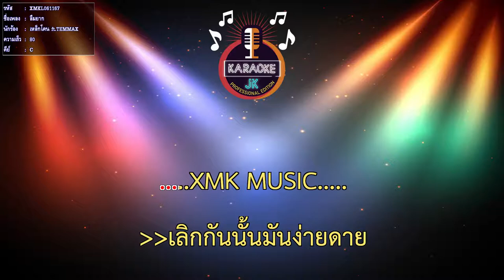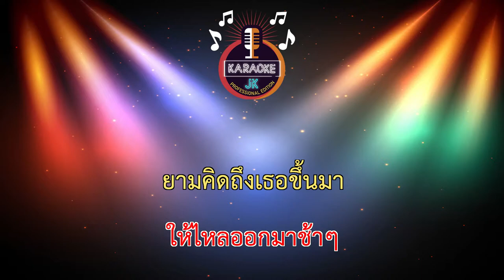ลืมยาก (80-C) - เหล็กโคน ft.TEMMAX 【 Cover By คาราโอเกะดนตรีสด 】